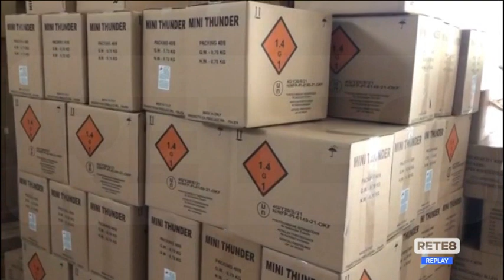Pescara - Maxisequestro di "botti"